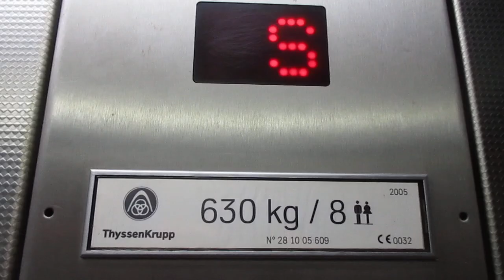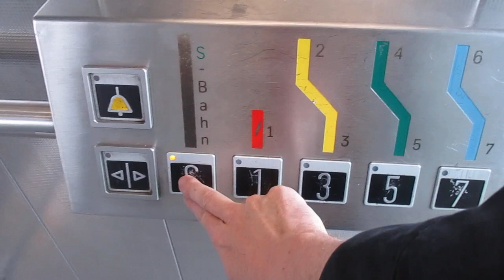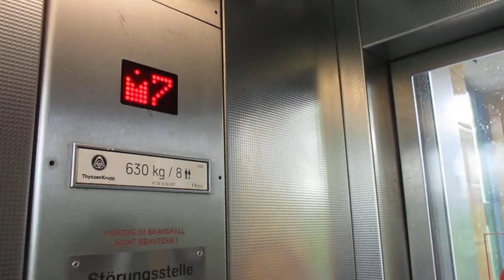Hamburg-Harburg, P+R Parkhaus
Hersteller / Brand: ThyssenKrupp
Baujahr / Year of Construction: 2005
Tragfähigkeit / Capacity: 3 x 8 Pers.
Etagen / Floors: 6 (S, 1, 3, 5, 7, 9)